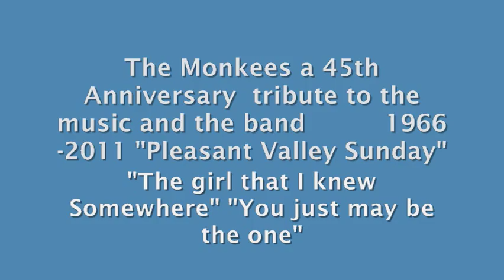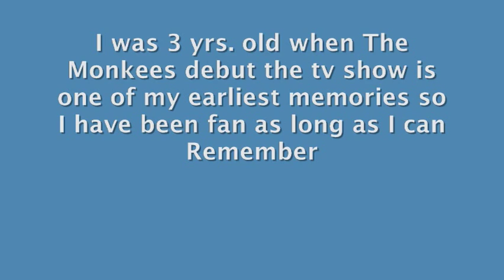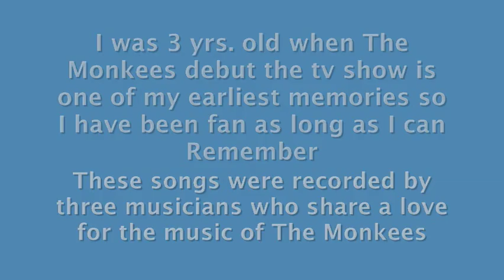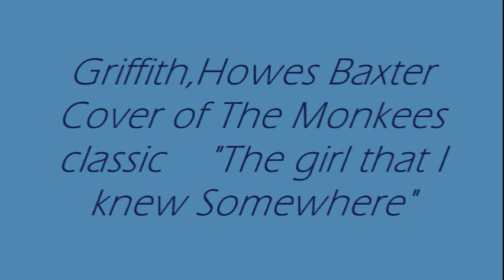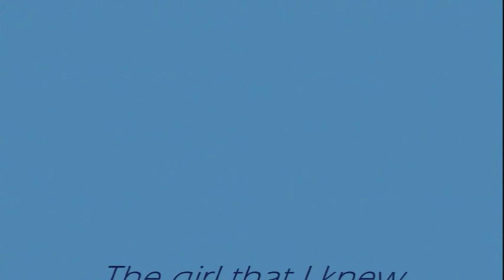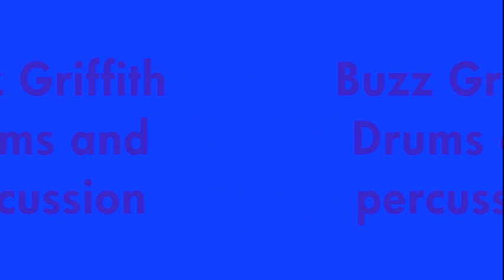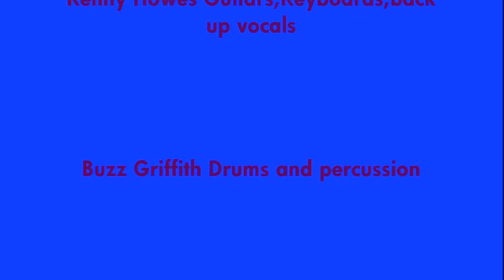The Monkees 45th Anniversary cover songs made using Cubase 5 hme recording software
All of our Monkees covers together in one clip Just trying to get more views